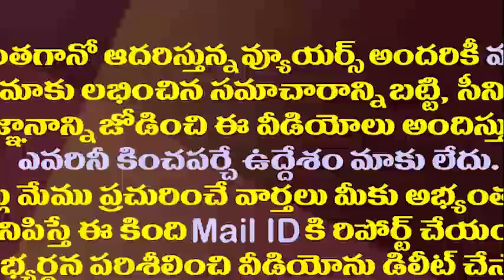వ్యాక్సిన్ కోసం గ్లోబల్ టెండర్లు..జగన్ మరో సంచలనం|AP Govt Likely To Issue Global Tenders For Vaccine